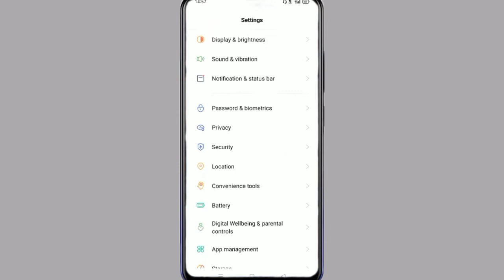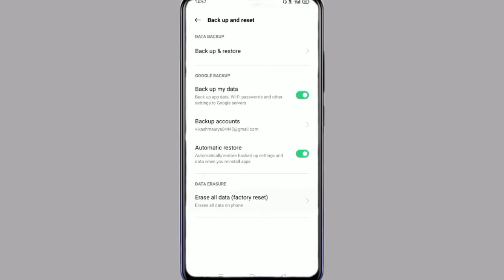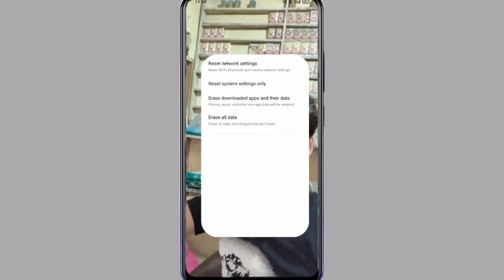Oppo A16 Setting Reset Kaise Kare || How To Solve Setting Problem On Oppo A16 || No Loss Data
How To Reset Setting On Oppo A16
Oppo A16 Reset Setting
Oppo A16 Setting Reset Kaise Kare
Oppo A16 Reset Phone
Setting Reset On Oppo A16
Setting Reset Kaise Kare Oppo A16

My Camera

My Trypod
My Light